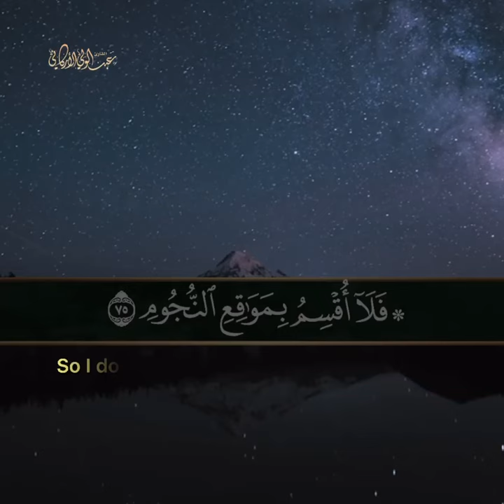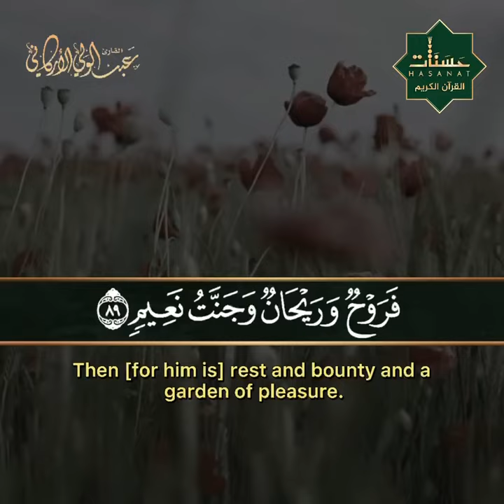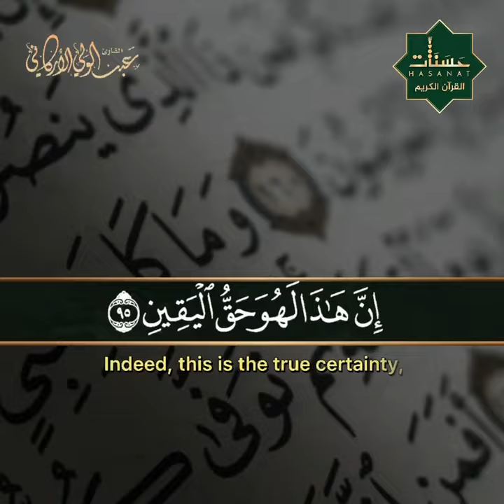"فلا أقسم بمواقع النجوم" سورة الواقعة SURAH AL-WAQIAH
﴿فَلا أُقسِمُ بِمَواقِعِ النُّجومِ﴾ [الواقعة: ٧٥]
(75) Then I swear by the setting of the stars,[1618]
[1618]- Allāh (subḥānahu wa taʿālā) confirms absolutely by oath.
- English Translation

عبدالولي الأركاني
ABDULWALI ALARKANI